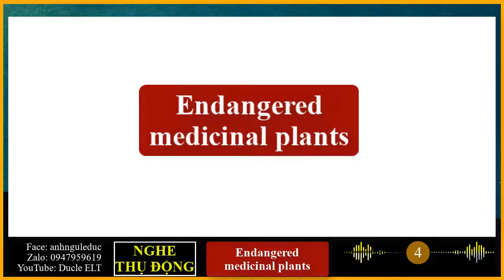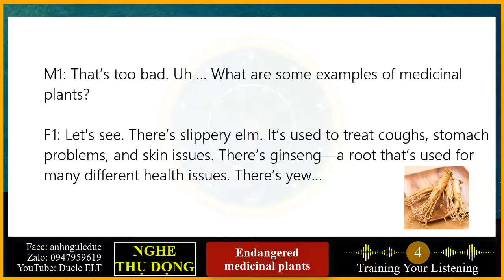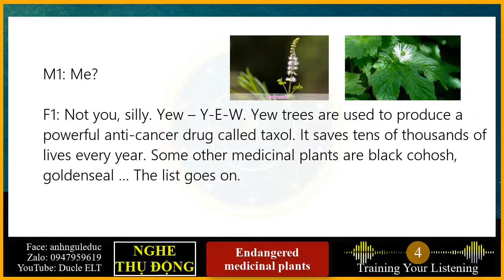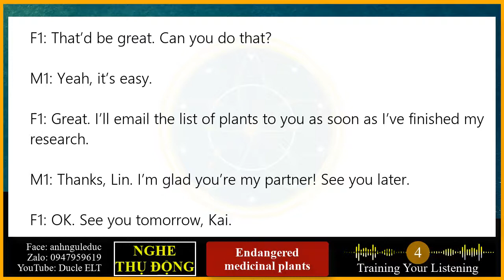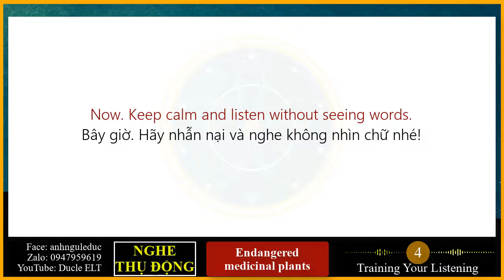NGHE THỤ ĐỘNG 4: Endangered medicinal plants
00:00 - Phần nghe có hiện chữ (Listening with tapescripts)
03:19 - Phần nghe không nhìn chữ (Listening without seeing words)

Video này được thiết kế giúp bạn nâng cao trình nghe và nói của mình. Hãy nghe phần có chữ (5-10 lần) cho đến khi bạn nghe không sót chữ nào. Sau đó bạn chọn đến phần nghe không chữ để luyện nghe. Việc này sẽ hữu ích cho kỹ năng nghe, nhớ từ và nói rất nhiều.

Trong quá trình học, không hiểu từ, hãy comment. Thầy sẽ giải thích nghĩa cho nhé.